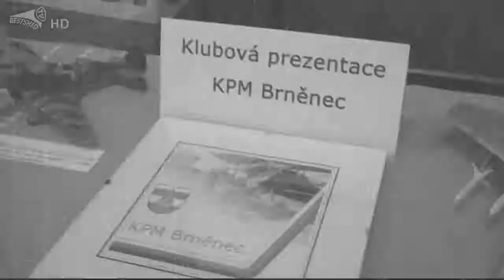35. BRNĚNEC - soutěž plastikových modelů 10.3.2012 cp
Záznam 35.ročníku veřejné soutěže plastikových modelů. Tento rok se konala 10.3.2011, jako již tradičně, v místním Lidovém domě - Moravska Chrastova. Soutěž pořádal místní KPM Brněněc.
Letošní program pokračoval ve vzrůstající atraktivnosti jak pro modeláře tak i pro širokou veřejnost. Důkazem bylo vzrůstající návštěvnost.
Mimo samotné soutěže mohli návštěvníci shlédnout velkou výstavku modelů od členů KPM Brněnec. V sále byla po celou dobu přístupná soutěžní výstava bojové techniky. Zvláštní pozornost si zasložila diorámata s promyšleným dějem.
Tenkrát byly historické přednášky dvě. O první se postaral pilot vrtulníku, který několikrát operoval v Afganistanu a druhou dokonale zpracoval člen KPM Brněněc o místním rodákovi působícím na Britské letadlové lodi. Organizátoři nezapoměli uctít památku místních padlých hrdinů.
Vyhlášení celé řady doprovodných soutěží zabralo mnoho času,ale bylo podáno zábavnou formou a tím to se stalo vyhlašování nadmíru poutavé.
Během celé soutěže vládla přátelská atmosféra, ale i  náročná pro pořadatele i rozhodčí neboť modelů bylo více něž mimulý rok. Vše se zdárně podařilo.
Na závěr patří veliké poděkování pořadatelům za výbornou soutěž a gratulace k účasti.
Jen tak dál.
Pozn. po konzultaci s poradatelem odstraneno vyhlasování ceny utechy.
(HMX-200)